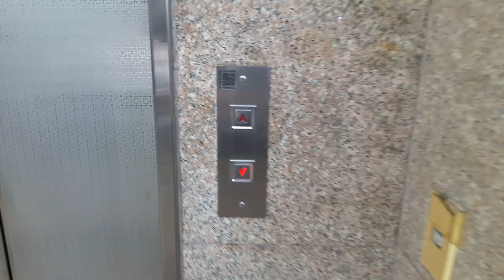서울특별시 영등포구 당산동5가 코트론빌딩 현대 엘리베이터 (VAC)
어쩌다 보니 이날 당산에서는 최신형 현대엘리베이터와 초구형 현대엘리베이터 두 대만 나란히 찍게 되었다. 어제 게시한 당산타워 WBSS2 )가 2018년식이라면 영상 속 VAC 는 무려 1986년식이며, 1984년 설립된 현대엘리베이터 제품에서 흔치 않은 아날로그 위치표시기가 적용...되어 있긴 한데 내부 위치표시기는 불빛이 거의 안 보이는 수준이다. 애초에 저 내부 위치표시기는 순정인지 사제 교체분인지도 모르겠다. 그 외 운전반은 전부 사제로 교체되었다. 노후 승강기지만 관리는 꽤나 잘 되는 편이었는데, 그럼에도 시퀀스 기종 특성상 격렬한 가감속 동작은 어쩔 수 없다.

1986년 12월 1일식 현대 VAC
2018년 7월 20일 촬영